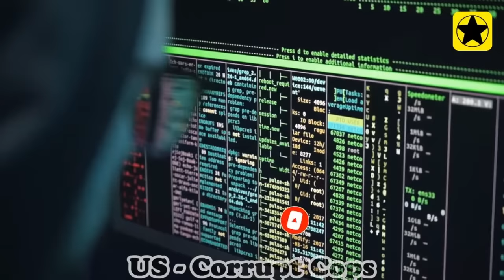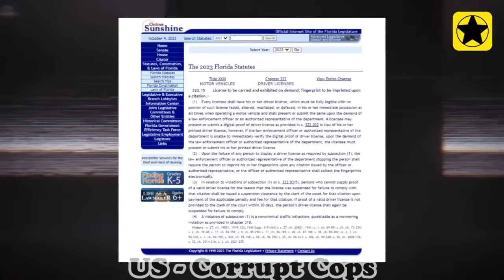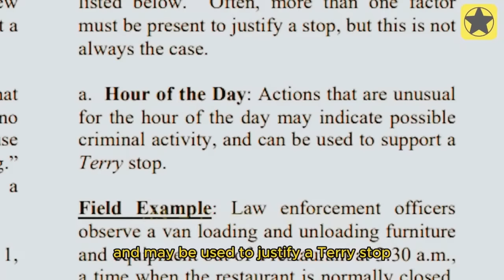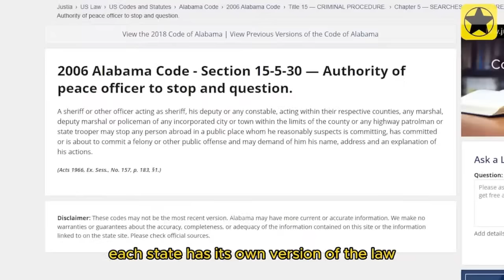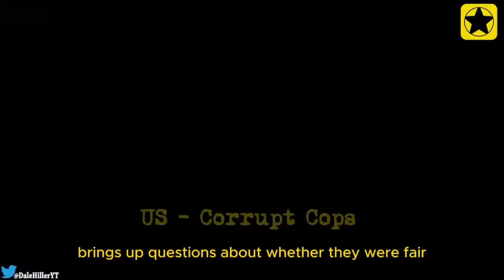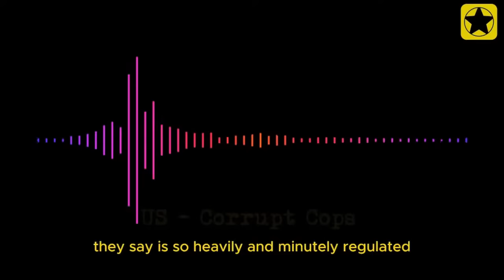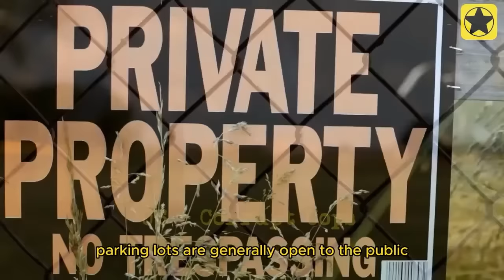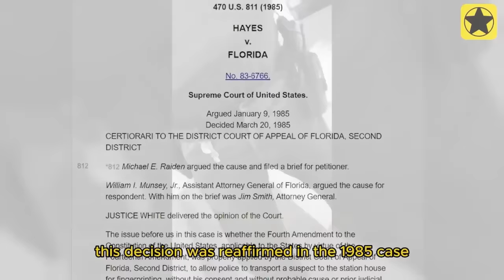Corrupt Cops CAUGHT On His Own Bodycam Harassing Innocent Citizen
Welcome to the Corrupt Cops channel, where we relentlessly uncover the truth about corrupt law enforcement officers. In today's video, we're getting up close and personal with some of the most terrifying instances of cops caught lying on bodycam footage.

We'll dissect and analyze footage from police body cameras, shedding light on the reality behind these incidents. From cheating during investigations to exaggerating situations to serve personal agendas, we won't miss a single detail.

We hope this video will illuminate the truth behind the frightening reality of corruption within law enforcement.